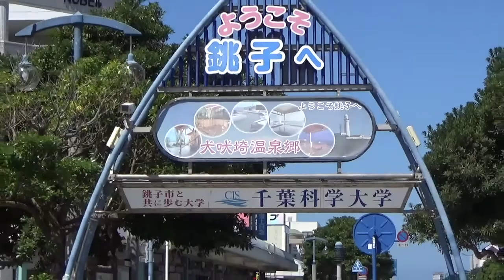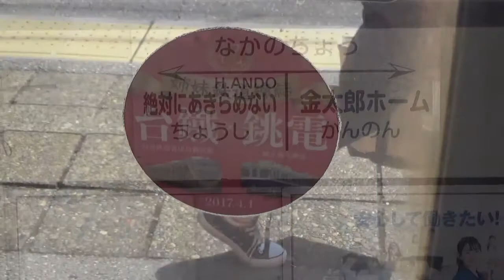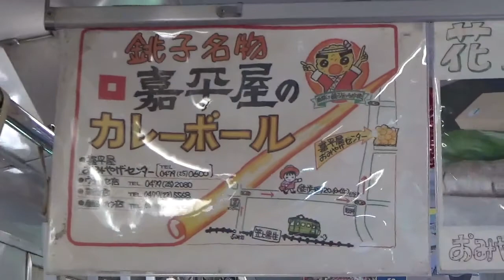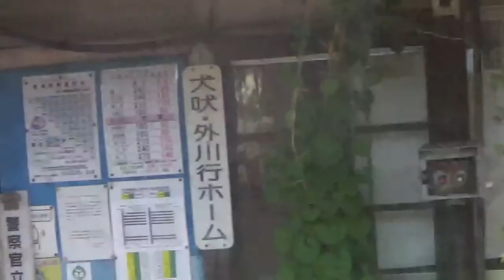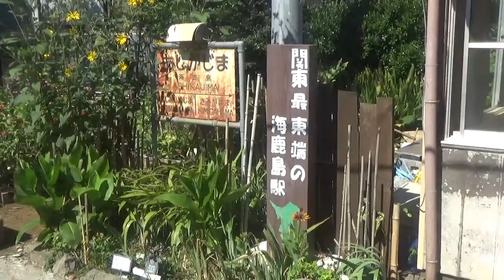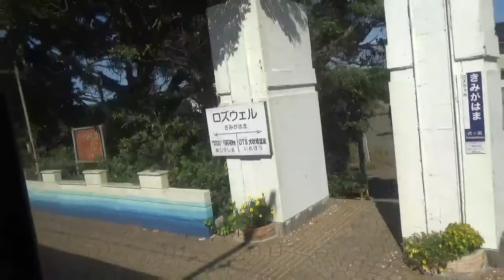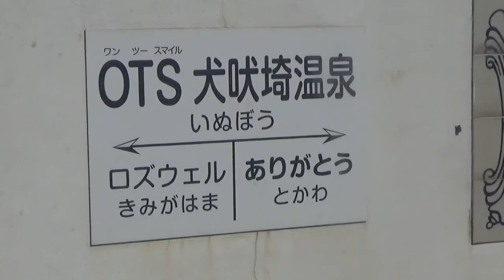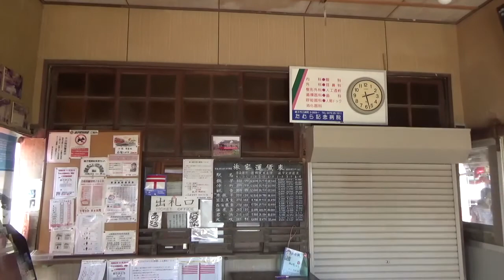銚子市と銚子電鉄 2020 08 24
銚子駅にバイクを停め食事をし、そして銚子電鉄に初めて乗ってみました。2020年8月24日撮影。レストラン店内の映像ではBGMのため音声を切って無音にしてあります。